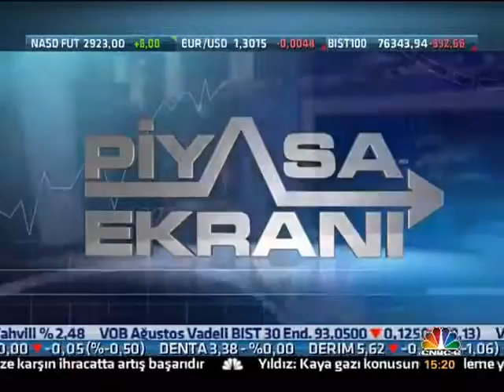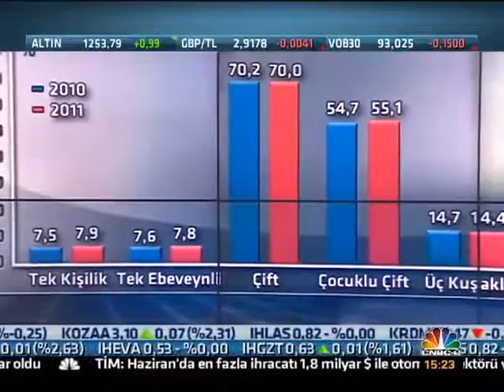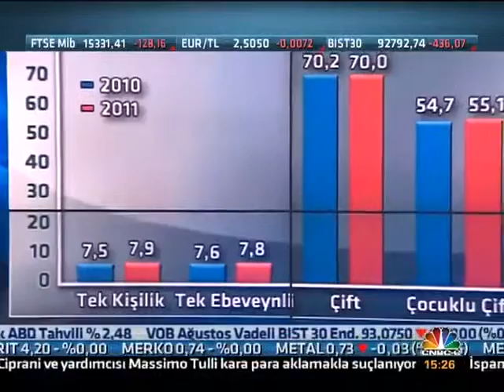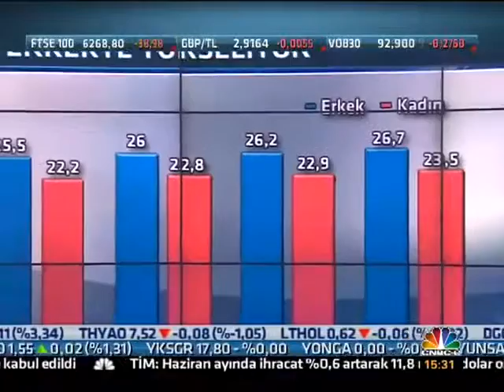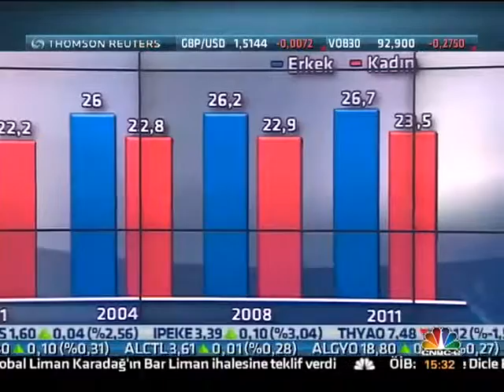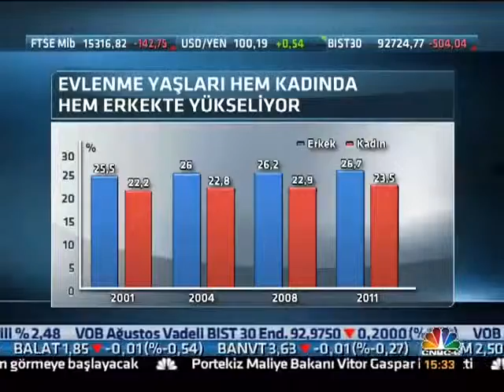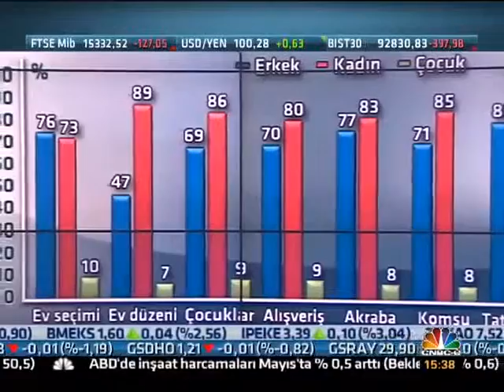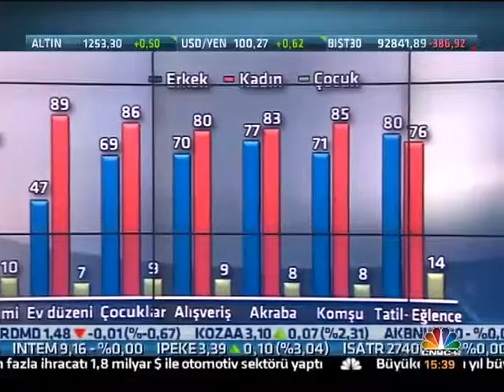Yelda İpekli - Aile Yapısındaki Değişimler ve Pazarlama Stratejilerine Yansımaları - CNBC-e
Yelda İpekli, Türkiye'de ki aile yapısının değişmesi ile birlikte farklılaşan ve yenilenen koşullara firmaların adapte olup olamadığını inceliyor. Değişen tüketici tanımlarını yapamamanın şirketlerin stratejilerine ne gibi zararlar verebileceğini anlatıyor. Şirketlerin uzun dönemde başarılı olabilmek için bu değişikliklere hızlıca adapte olmaları gerektiğini anlatıyor.

Yelda İpekli , Speaker Agency'nin bir konuşmacısıdır. Speaker Agency, kurumlara özel vizyon geliştiren, ilham veren ve motive eden programlar tasarlayan ve organize eden profesyonel bir konuşmacı ajansıdır. Yelda İpekli hakkında daha fazla bilgi almak ve etkinliklerinize konuşmacı olarak davet etmek için